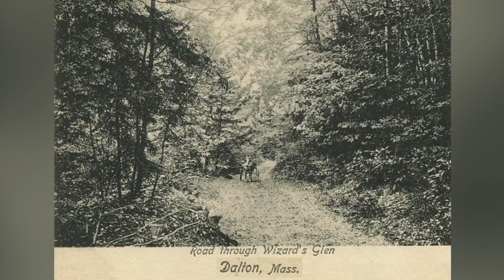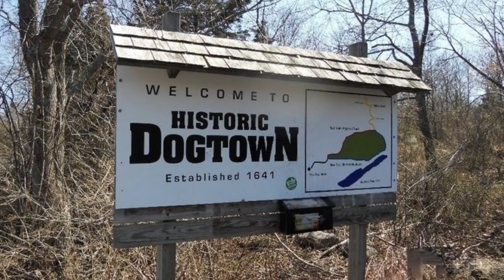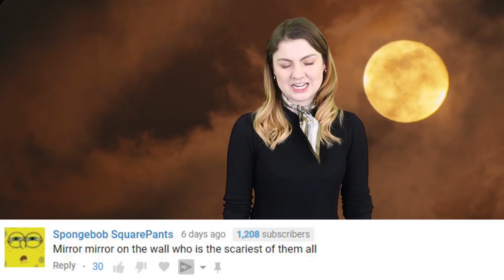Top 10 Scary Massachusetts Urban Legends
Hello and welcome back to the Most Amazing Channel on the Internet! I am your Host Rebecca Felgate and Today we are talking about the Top 10 Scary Massachusetts Urban Legends -  You are up Massachusetts! Any of you guys watching from New England? Let me know where you are from in the comments section down below and what the weirdest thing to happen in your town is?

in The Pukwudgie house at Ilvermorny. I’m actually a horned serpent, but whatever.